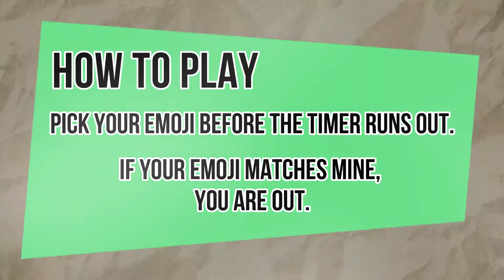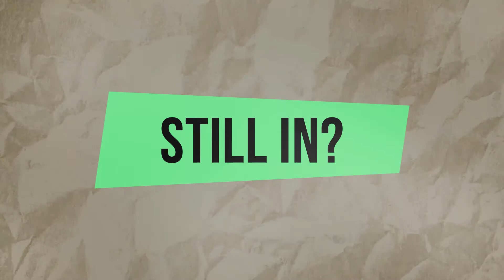Halloween Emoji Elimination | WILD BLUE KIWI GAMES | Halloween Party Game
It's Halloween!
Looking for a quick and spooky game?

Halloween Emoji Elimination is perfect!

How To Play: Pick your emoji before the timer runs out. If your emoji matches mine, you are out.

Different Ways To Play:

1) Four Corners - Assign each corner of the room with an emoji/color. Players race to the corner of their choice. If the emoji matches their corner, those players sit down.

2) Cards - Print out emoji cards and give all four out to each player. Players select their card of choice. If the emoji matches their selected card, that player sits down.

3) Two or Three Players - Shout out emoji/color of choice. If the emoji matches the emoji you selected, you are out.